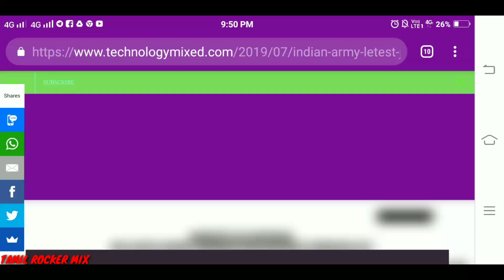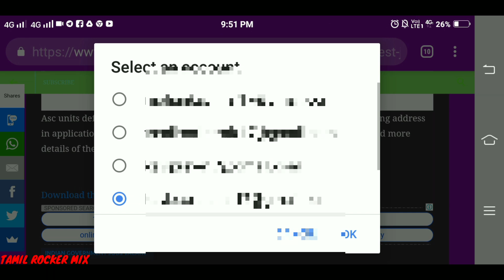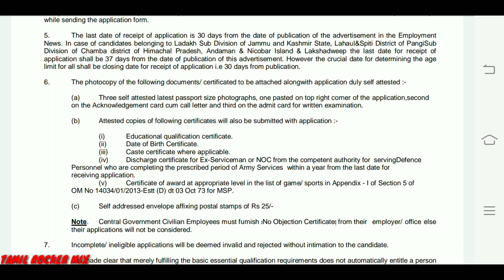Indian army letest jobs vacancy in 2019 | how to apply & address details in tamil | ASC units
.Mohan.